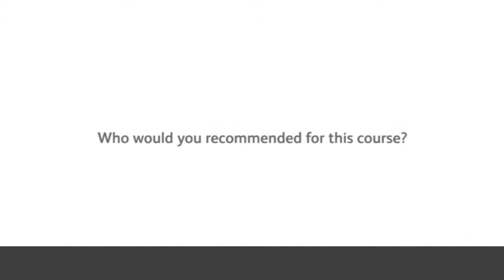Certificate in Professional PA & Secretarial Skills testimonial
A delegate shares her experience of attending Reed Learning's qualification for PAs and secretaries.